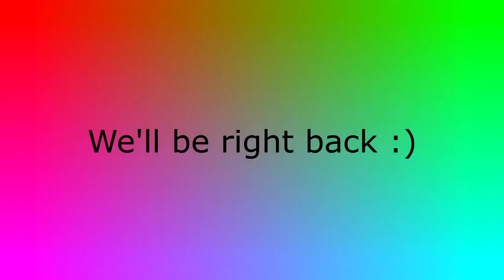MW moments that makes the boys go...THE QUEEN!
I HAVE REBRANDED TO BALDACADO!
Friends in the video
Billy [Orange] (Warchief) PS4
Ant [Red] (xXyoungkilla8xX) Xbox

As Always Stay Happy Sheepies :)